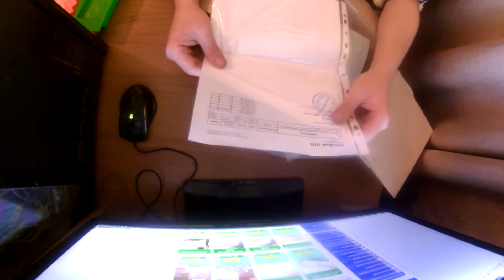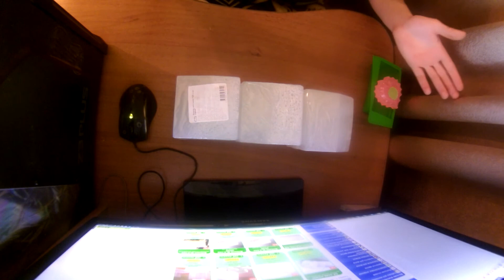мыльная основа ,,Мыло Опт,,